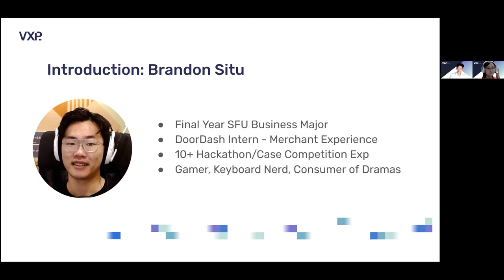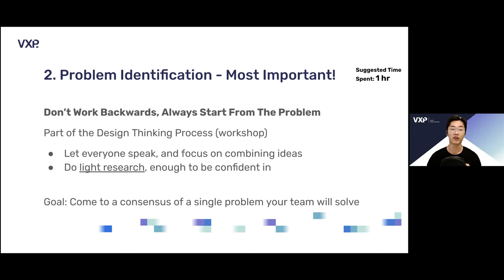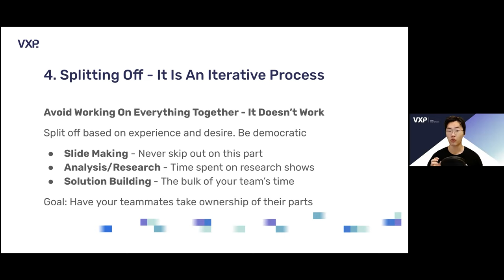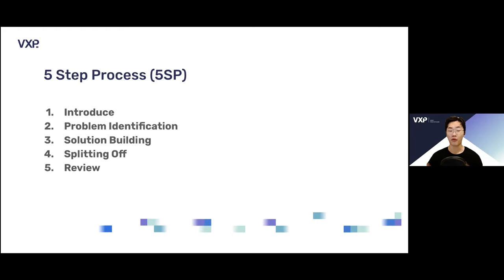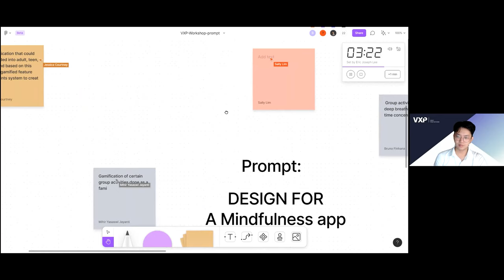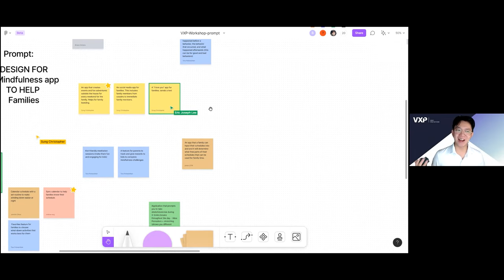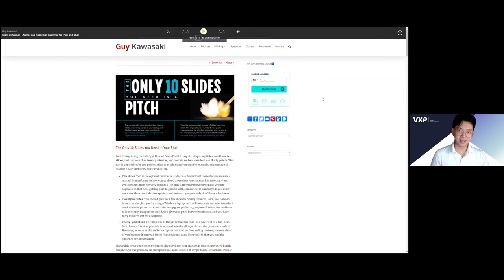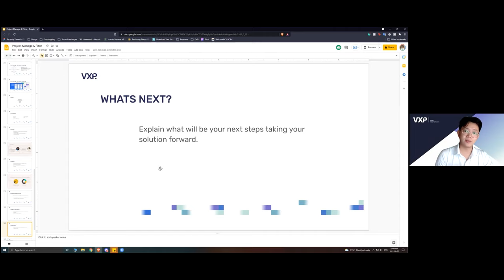Project Management & Pitch - Workshop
Scope your designs and projects to create effective presentation slides. Understand what it takes to build a project from the group up and how to present your ideas and progress to others.

Hosted by Eric Lee & Brandon Situ of VXP